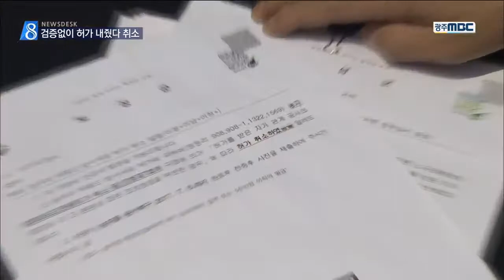[뉴스데스크]군청 업무 미숙으로 양식업자 주민 갈등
(앵커)

보성군이 규정을 어기고
새우양식장 허가를 내줬다가
뒤늦게 취소해
말썽이 일고 있습니다.

이미 수억원을 투자한
양식장 업주는
소송도 마다하지 않겠다며

(기자)

습지보호구역 옆에 위치한
보성의 한 새우양식장입니다.

축구장 4개 면적으로
지난 2월, 군청의 허가를 받았습니다.

하지만 내줘서는 안 될 허가였습니다.

소규모 환경영향평가를
거치지 않았기 때문입니다.

(인터뷰)강대봉/보성환경운동연합 정책실장
"이것은 소규모 영향평가 법에 의해서 이것은 허가를 받고 해야 하는데 말하자면 무허가로 하는 것이죠."

보성군은 환경영향평가가 필요없다는
용역회사의 말만 믿고
검증없이 허가를 내줬습니다.

(현장녹취)보성군청 공무원/(음성변조)
"저희가 용역회사에게 물었죠 (환경영향평가) 대상이 아니냐고 그러니까 그거 아니다 라고 그래서 법규연차 미숙이죠 우리가 봤을 때는..(법규를) 몰라서.."

주민들은 습지 훼손과
어업 피해를 우려하고 있습니다.

(인터뷰)장동섭/하장어촌계장
"수산 동식물에 상당한 지금 피해를 보고 있고 앞으로도 지속될 경우에는 피해가 계속 (우려됩니다.)"

인근 주민과 환경단체의 문제제기가 계속되자
뒤늦게 보성군은
공사 중지를 명령하고,
양식장 허가도 취소했습니다.

하지만 이번에는
양식장 업주가 반발하고 있습니다.

(스탠드업)
행정기관의 허가 취소 처분이 내려졌지만
치어를 입식하는 등
새우 양식이 계속되고 있습니다.

업주는 이미 수억 원을 투자했는데
양식을 그만둘 수 없다고 밝히고 있습니다.

(인터뷰)이용의/새우양식장 업주
"저는 정상적인 절차를 밟아서 다 공사를 하고 일을 진행했는데 이제 와서 민원이 들어왔다 라는 이유로 허가 취소 처분을 내리고"

미숙한 행정으로 빚어진 갈등은
결국 법정 공방으로
이어질 가능성이 높아졌습니다.

보성군은 다음달까지 원상을 복구하지 않으면
업주를 검찰에 고발하겠다고 밝혔고,
업주는 행정소송을 제기하겠다고 맞서고 있습니다.

           ◀ＡＮＣ▶
           ◀ＥＮＤ▶